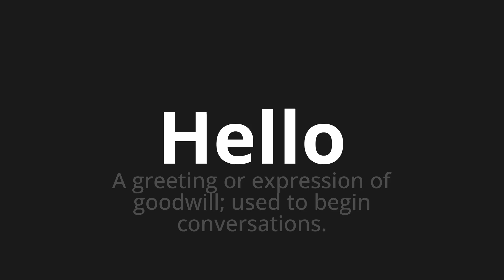How to pronounce Hello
Master the Pronunciation of 'Hello WHICH MEANS HELLO' - which means : The Greeting or Expression of Goodwill;Used to begin conversations. 📝 with @PortuguesePronunciation 🎓🗣️ - [Your Guide to Portuguese]

Learn to pronounce 'Hello' perfectly in Portuguese with our easy and engaging tutorial by @PortuguesePronunciation! 📖📽️ In this comprehensive video, we provide you with native speaker examples 🗣️👂 and phonetic breakdowns 🎵 to ensure you get the pronunciation just right.

How to say Hello in Portuguese